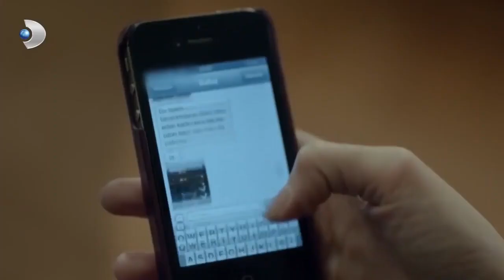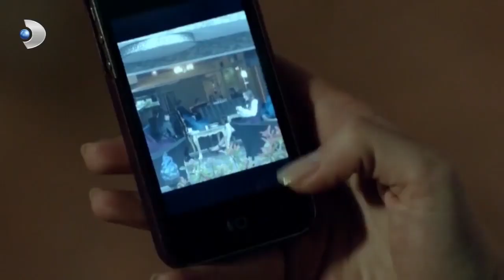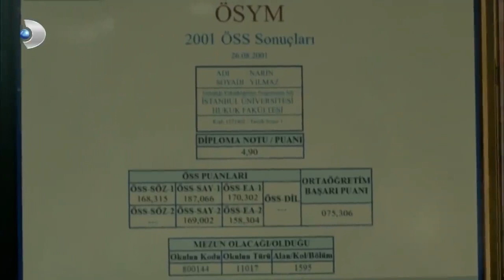Merhamet - En Çok İzlenen Sahneler 25